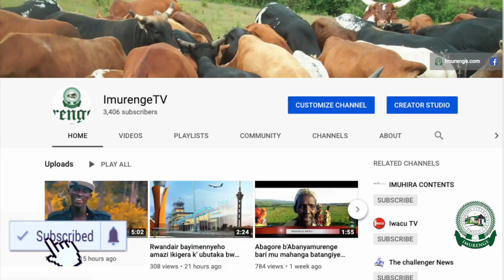Intambara hagati y'inyeshamba za Mai Mai na FARDC yongeye gufata indi ntera...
KABALA, SUD-KIVU – Mugihe hari hashize iminsi itari mike hatavugwa intambara mukarere k’imisozi mire mire ya Minembwe. none ku minsi 26/04/2019 ingabo za leta ya Congo, FARDC zihagarariwe na Colonel Bizuru zatangaje yuko zigiye gukuraho izi nyeshamba burundu inyeshamba zose zitwaje imbunda zibarizwa muraka karere.